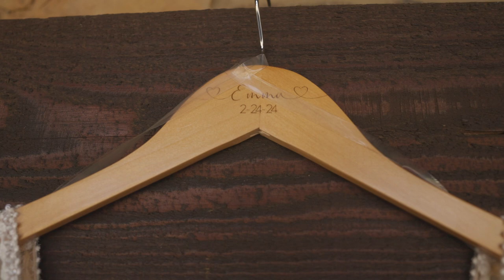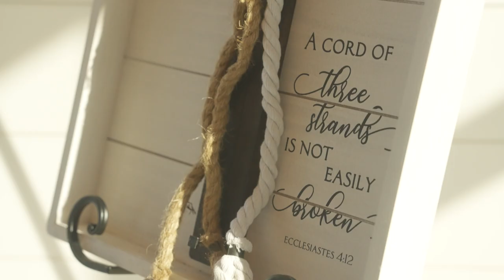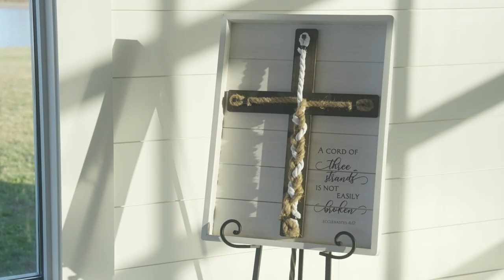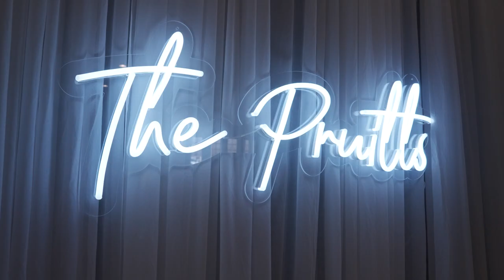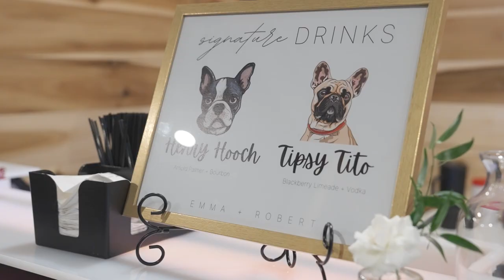Emma & Robert • Wedding Highlight Film • Murray, Kentucky